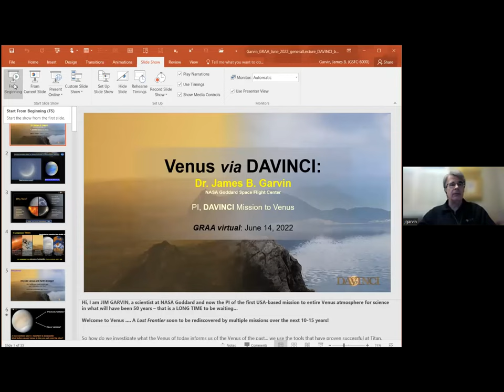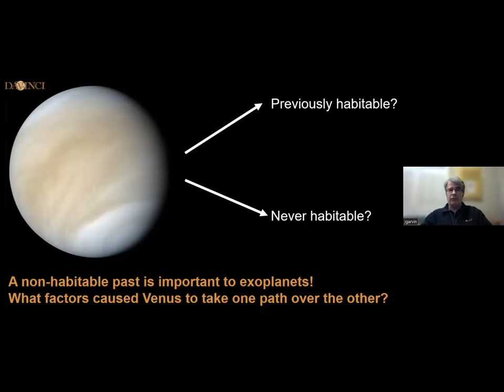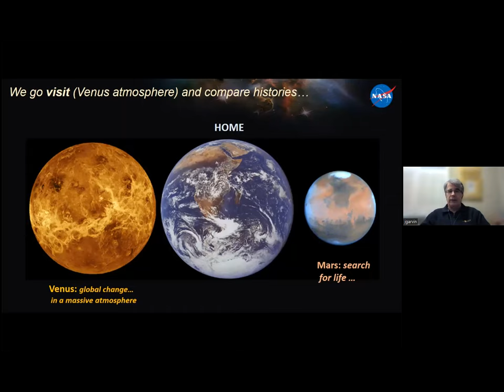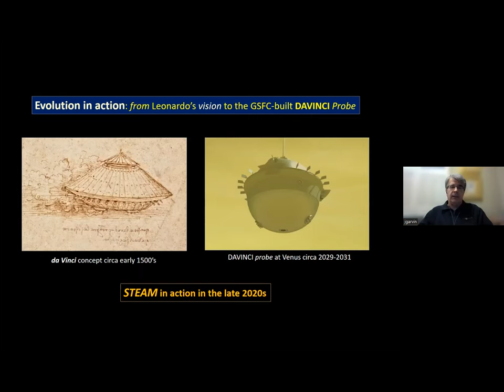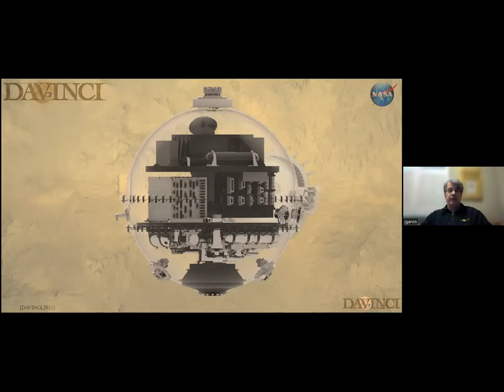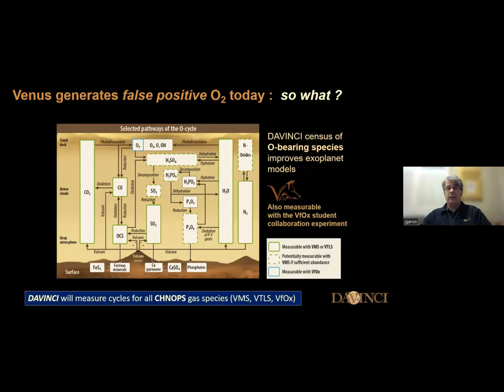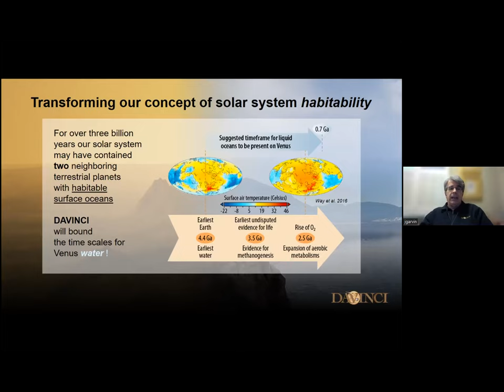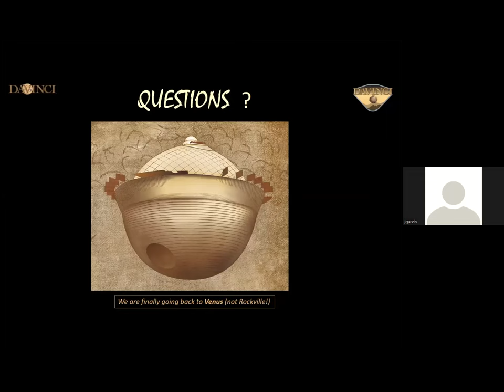Jim Garvin - Sounding the Venus Atmosphere with DAVINCI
Dr. James Garvin, NASA's Goddard Space Flight Center Chief Scientist, talks about Goddard’s exciting new planetary mission: “Sounding the Venus Atmosphere with DAVINCI” the Deep Atmosphere Venus Investigation of Noble gases, Chemistry, and Imaging mission.